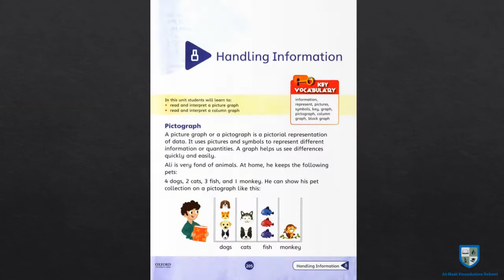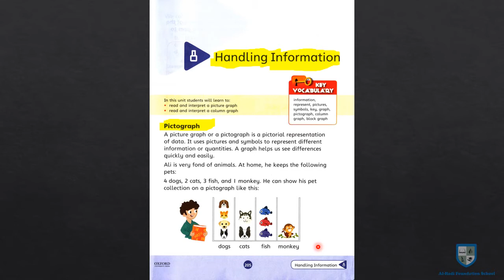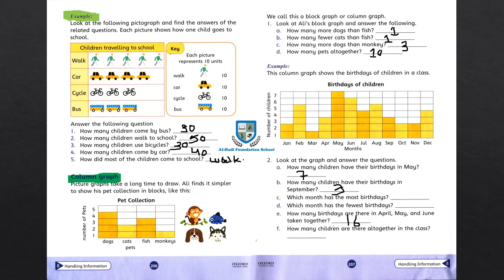Countdown 3 - Unit 8 - Handling Information - Concept of Graph - Page 205 to 207 - December 19